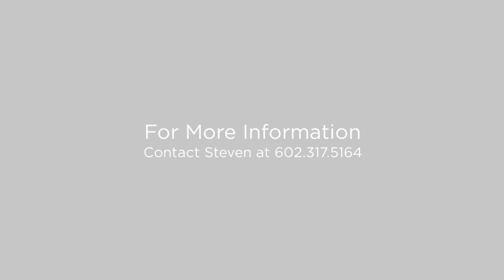6002 W Park View Lane Glendale, Arizona 85310 (Branded)